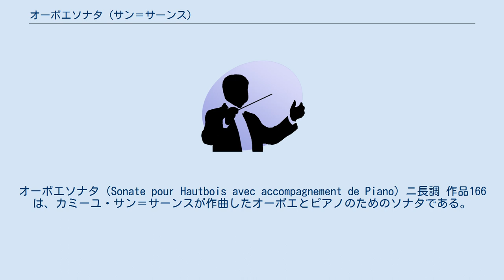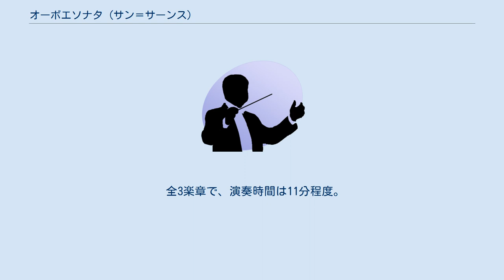オーボエソナタ (サン＝サーンス)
サン＝サーンスの室内楽曲
オーボエソナタ（Sonate pour Hautbois avec accompagnement de Piano）ニ長調 作品166は、カミーユ・サン＝サーンスが作曲したオーボエとピアノのためのソナタである。
 サン＝サーンスはその死の年である1921年に、レパートリーに恵まれていない楽器に貢献しようと考えて、6曲のソナタを書く計画を立てた。
結局、オーボエソナタ、クラリネットソナタOp.167、バスーンソナタOp.168を完成させた時点で計画は中断してしまい、3曲ともにサン＝サーンスの「白鳥の歌」 (en) とも呼ばれる。
いずれも熟練した楽器の扱いが見られ、清澄な響きと簡潔な表現が特徴的な名作で、それぞれの楽器の重要なレパートリーとなっている。
 サン＝サーンスはこれらのソナタを作曲するにあたって、親交のあった奏者に協力を仰いでいる。
この作品の場合はパリ音楽院管弦楽団の首席オーボエ奏者ルイ・バ（Louis Bas）の助言があり、作品は彼に献呈された。
 全3楽章で、演奏時間は11分程度。
伝統的な急―緩―急の形式ではなく、指示上では楽章ごとにテンポが速くなっていくように配列されている。
 第1楽章 アンダンティーノ 第2楽章 アレグレット 第3楽章 モルト・アレグロ